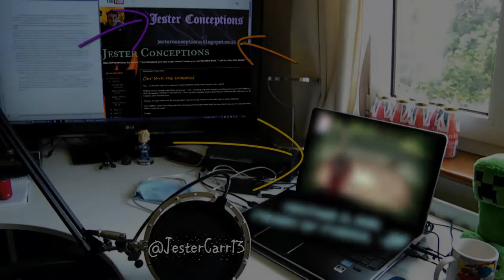Hey There Big Guy! - Prince of Persia - 09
I FORGOT THE BOG STANDARD SOLDIERS USED THESE TRICKS TOO. Spitting, shape-shifting... tricksy blighters...

Most Recent Court -
and Twitter too!? @JesterCarr13

I claim no rights to/ownership of Prince of Persia or any other related title, i am simply a fan who wishes to showcase and enjoy a great game, and share that experience with others!